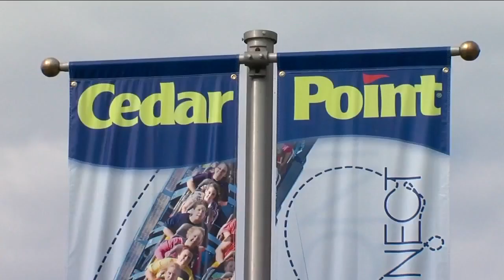Charter bus industry struggling financially as Americans stay home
As Americans are staying home and canceling trips due to the COVID-19 pandemic, the travel industry has taken a major economic hit.